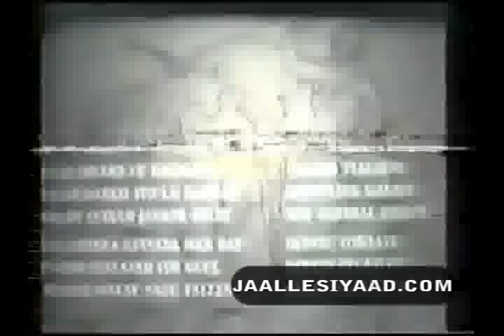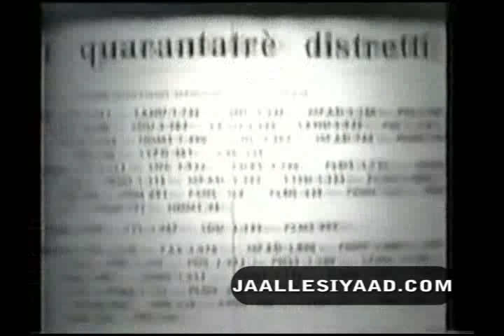History of the Somali Revolutionary Government (Dawladii Kacaanka) - Part 1 - Qeybta Kowaad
An English-spoken documentary explaining what led to the formation of the Somali Revolutionary Government.

Part 1 - Qeybta Kowaad